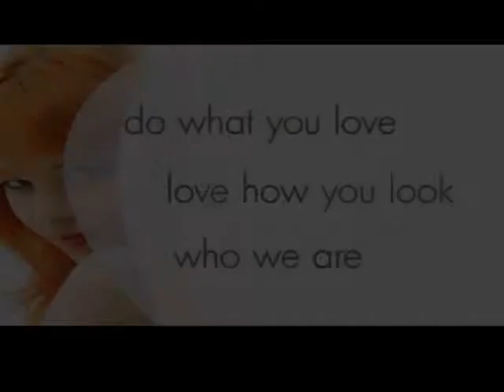Capri College Dubuque Enrollment March 2009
Capri College has been providing quality education for over 40 years. Capri College offers programs in Cosmetology, Massage Therapy, Esthetics and Nails. Do what you love.